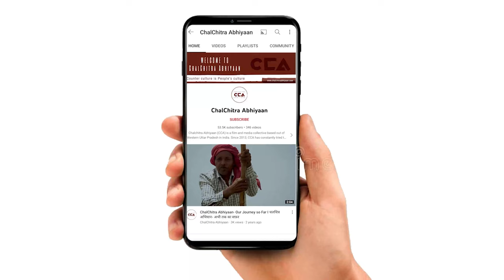जयंत-BJP गठबंधन पर भड़के किसान नेता विक्रम आर्य || Vikram Arya reacts to Jayant-BJP alliance - CCA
अभी हाल ही में मीडिया और सोशल मीडिया द्वारा राष्ट्रीय लोकदल और बीजेपी के साथ गठबंधन होने की खबरे आ रहीं है। CCA की टीम ने ज़िला बागपत की बड़ौत के किसान नेता विक्रम सिंह आर्य से इस गठबंधन के बारे में बात की। विक्रम सिंह आर्य का कहना है कि अगर जयंत भाजपा में जाएगा तो किसान के पास कुछ नहीं बचेगा। किसान अनाथ हो जाएगा।

Recently, there have been reports in the media and on social media about a possible alliance between the National Lok Dal and the BJP. CCA's team discussed this alliance with Vikram Singh Arya, a farmer leader from Badout in Bagpat district. Vikram Singh Arya says that if Jayant joins the BJP, farmers will be left with nothing. They would be orphaned.